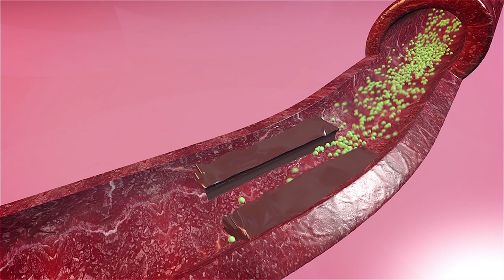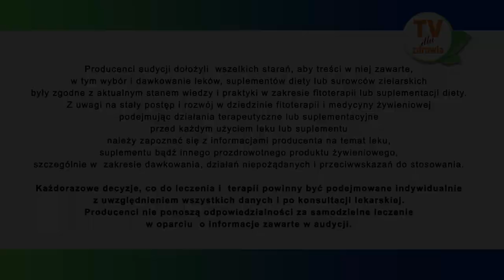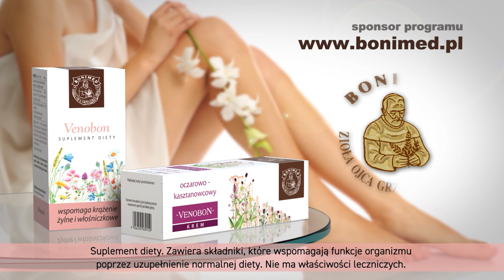Ziołolecznictwo 🌿 - Żylaki, pajączki 🕸 naczyniowe, obrzęki i 🚶‍♂chromanie.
Lato 🌦🌞 ⛈ przywitało nas burzami i ulewami, ale jest coraz cieplej... Długie nogi kobiet 🤸‍♀ coraz częściej smagają oblicza mężczyzn, a mniej urodziwe kończyny panów 🧜‍♂ wystają ze sportowych szortów. - Jedne i drugie budzą nasze zainteresowanie, ale też troskę, bo często widać na nich mało urodziwe żyły ⛓.
Problem w tym, że to nie tylko kwestia estetyki i urody 🧜‍♀, ale - przede wszystkim - zdrowia, bo żylaki ⛓, o których dziś powiemy, mogą zagrozić naszemu ⛔ życiu.
Przewlekła niewydolność żylna ⛓ dotyka ¼ populacji dorosłych w 🇵Polsce, z czego aż ¾ to panie 👸. Wraz z wiekiem i wzrostem temperatury otoczenia, problem niestety narasta. - W lecie 🌞 żylaki doskwierają najbardziej. - Ich nieodłącznymi towarzyszami są ból 💥, obrzęki, pajączki 🕸 naczyniowe oraz chromanie żylne czyli dyskomfort odczuwany po dłuższym chodzeniu🚶‍♀ lub staniu.

Żylaki ⛓ to trwałe poszerzenie żylne spowodowane najczęściej zniszczeniem zastawek żylnych, a pajączki 🕸 naczyniowe to popękane i rozszerzone naczyńka żylne przybierające często formę siateczki. - Bywa, że w obszarze żylaków skóra jest szarobrązowa, nogi 🕺 są obrzęknięte, a objawom towarzyszy uczucie ciężkości.

Co na to fitoterapia? – W terapii żylaków kończyn dolnych zioła 🌿 mają swoje trwałe i niepodważalne miejsce.  – W szczególności zioła o własnościach przeciwzapalnych, przeciwobrzękowych, zmniejszających skłonność do tworzenia się zakrzepów naczyniowych. – Zakrzepy naczyniowe bowiem są najczęstszym i najbardziej 🚫 niebezpiecznym powikłaniem żylaków kończyn dolnych. – Zakrzep może nie tylko zwęzić światło naczynia żylnego, ale też całkowicie je zamknąć.

Wszystkie te właściwości posiada ekstrakt z owocu kasztanowca, ale dobrze jest łączyć go z innymi surowcami. - To fundamentalna zasada ziołolecznictwa. - W preparatach stosowanych doustnie łączymy ekstrakt z owoców kasztanowca 🌳 z ekstraktem z liści miłorzębu 🇯🇵 japońskiego, dlatego że liść miłorzębu japońskiego działa na śródbłonek naczyń i zmniejsza tendencje do tworzenia się zakrzepów naczyniowych. - Poprawia także mikrokrążenie, które zmniejsza obrzęki.

W terapii żylaków kończyn dolnych dobrze sprawdza się także resweratrol – ekstrakt ze skórek czerwonych winogron 🍇. Bogatym źródłem resweratrolu jest czerwone 🍷 wino, ale w terapii zalecamy raczej ekstrakt ze skórek czerwonych winogron w postaci kropel, który powinno podawać się podjęzykowo 👅, bez połykania. - Takie krople nie dość, że są tańsze od kapsułek, to działają o wiele skuteczniej.

Oczywiście, można i powinno się stosować również preparaty zewnętrzne. - Kremy np. Venobon lub maści bogate w ekstrakt kasztanowca, ekstrakt z kory lub liści 🍃 oczaru wirginijskiego i olejek cyprysowy.

Takie zestawienie preparatów doustnych i zewnętrznych zapewnia kompleksową profilaktykę i leczenie ⛓ żylaków. - Warto jednak pamiętać, że w dni upalne 🌞 należy stosować większe dawki preparatów niż w dni chłodniejsze i słotne.
Profilaktyka żylaków to nie tylko leki i zioła, ale także aktywność fizyczna. – Światowa Organizacja Zdrowia [WHO] zaleca wszystkim osobom w wieku 18-69 lat – 30-minutową aktywność fizyczną przez 5 dni w tygodniu. – Kto z nas mógłby się pochwalić taką ruchliwością? – Spróbujmy choć aktywizować kończyny, kiedy pracujemy zawodowo 👩‍⚖ na siedząco.

Nie zakładajmy nogi na nogę. – Co rusz, zginajmy i prostujmy nogi w stawach skokowych. Pobudzajmy mięśnie, zwłaszcza goleni, które są rodzajem pompy odprowadzającej krew i limfę do 💓 serca. Wyeliminujmy używki, zwłaszcza papierosy 🚬. Jadajmy mniej słono i zdrowiej, by nie doprowadzać się do otyłości.

Ważnym elementem terapeutycznej układanki jest też garderoba. – Obcisłe spodnie 👖 i buty 👠 na pewno nie ułatwiają swobodnego przepływu krwi.
I na koniec bardzo ważna uwaga. - Surowce naturalne 🌿, dieta i ruch mogą zabezpieczyć nas przed żylakami. – Gdy jednak żylaki stają się uciążliwe i rozległe, wtedy należy udać się do 👨‍⚕ lekarza specjalisty.